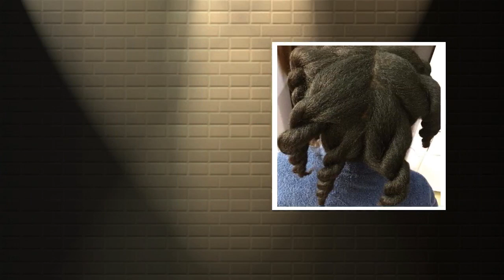Hair growth oil by main natural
100% Natural ingredients Effectively promotes ,Edges ,hair growth|Care|Nourishes hair follicles, inhibit greasy hair roots, and strengthen the scalp against external stimuli. How to use Massage serum into parts you need growth.